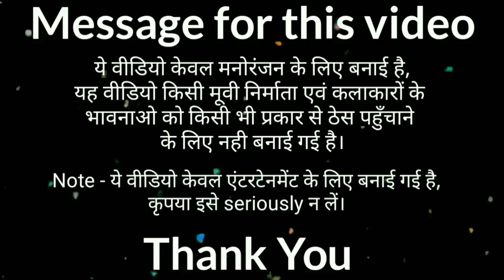2019Shubhankar Premi Khesari Lal ke comedy video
Video Pasand Aaye To like Karen share Karen aur chane ka Sanskrit Karen aur Bala Kanda banana Bhule Subhankar Premi. 2019 ke superhit comedy Khesari Lal ke Kis Tarah Se Hota Hai Wahi video hai